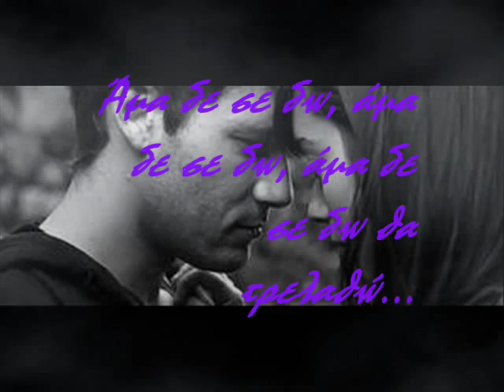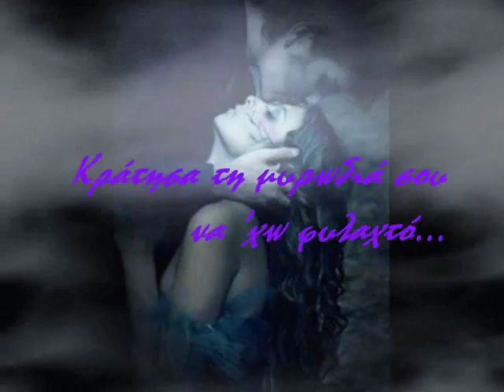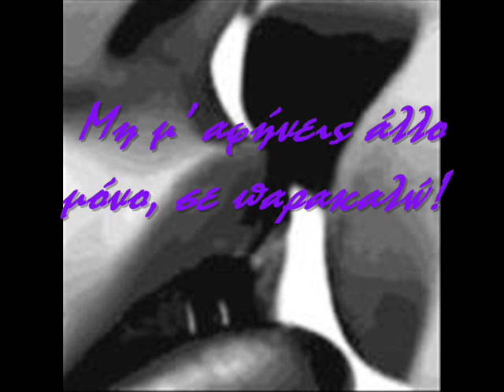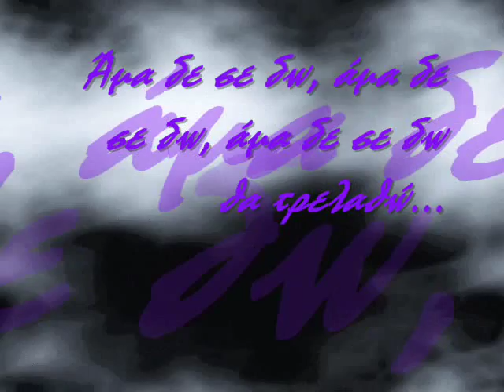Giorgos Alkaios & Areth Ketime... Ama de se dw...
Στίχοι: Ύδωρ
Μουσική: Γιώργος Αλκαίος
Πρώτη εκτέλεση: Γιώργος Αλκαίος & Αρετή Κετιμέ

Τίποτα δεν έχει αλλάξει, ακόμα σ' αγαπώ
άμα δε σε δω, άμα δε σε δω, άμα δε σε δω θα τρελαθώ...

Κράτησα τη μυρωδιά σου να 'χω φυλαχτό

Άσε με στα μάτια σου για πάντα να χαθώ

μη μ' αφήνεις άλλο μόνο, σε παρακαλώ

**Αποποίηση: Το βίντεο δεν έχει κερδοσκοπικό χαρακτήρα και δεν σκοπεύω
Τα πνευματικά δικαιώματα του ακουστικού περιεχομένου καθώς και του
οπτικού ΔΕΝ ΑΝΗΚΟΥΝ ΣΕ ΜΕΝΑ !